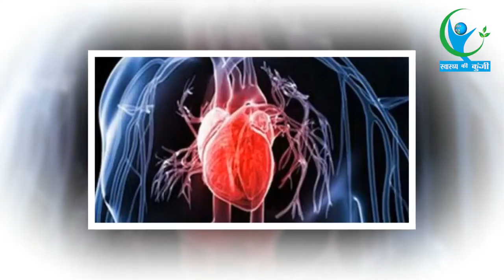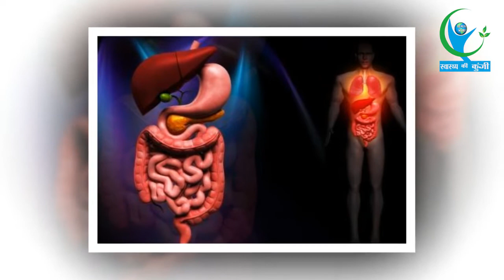जाने भीगे बादाम खाने के चमत्कारिक फायदे | Soaked Almond Health Benefits